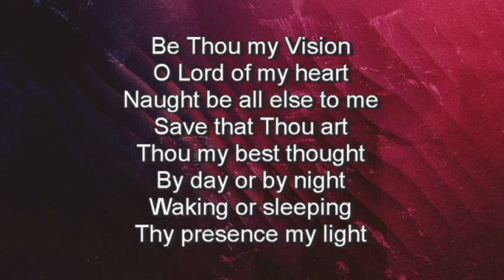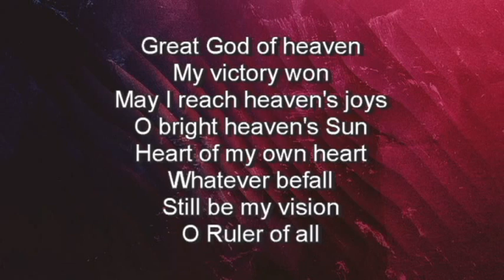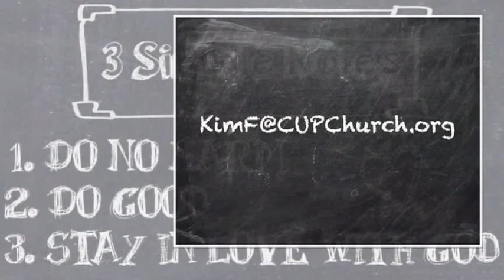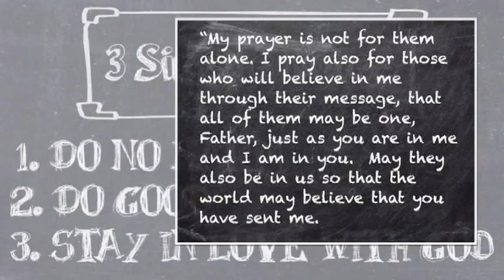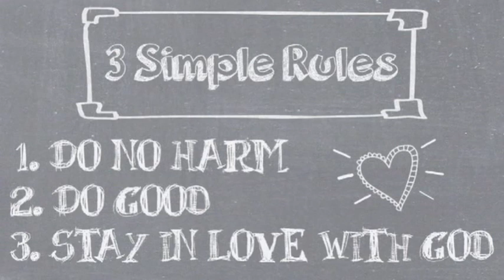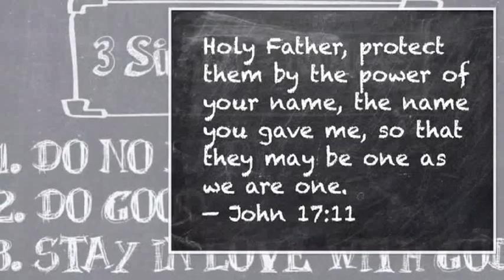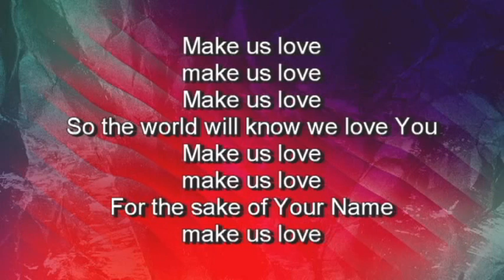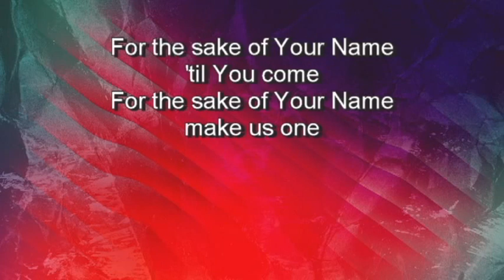3 Simple Rules [Part 1] 6-14-20